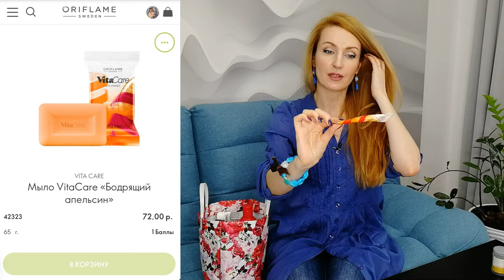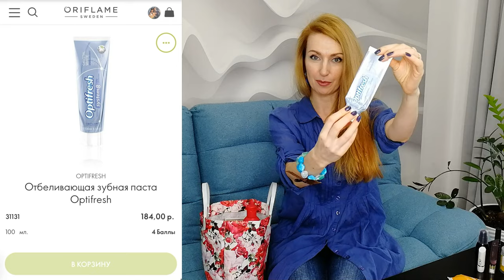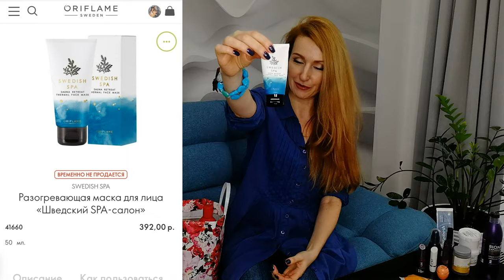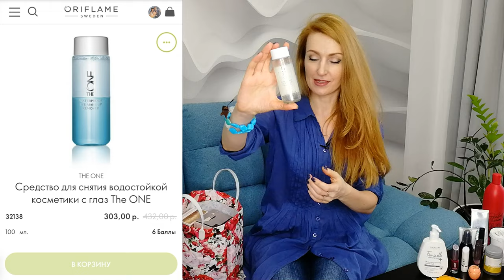НАШИ ПУСТЫЕ БАНОЧКИ За Январь-2021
По примерным подсчётам средств на 257 ББ из текущего каталога или 15.097 руб по ценам каталога и 3 средства других фирм на сумму 954 рубля! И это на семью из 3-ёх человек, не считая кота и пса))

Среди закончившихся продуктов:
- 23646 Очищающий гель с дезодорирующим эффектом для интимной гигиены Feminelle
- 34878 Пена для ванны Velvet Passion. Мегаобъем
- 34175 Массажное масло для тела Love Potion So Tempting
- 34875 Специальное смягчающее средство с маслом абрикосовой косточки
- 31542 Крем-лифтинг для кожи вокруг глаз NovAge Ultimate Lift
- 30717 ВВ-бальзам для губ The ONE
- 29689 Сухая смесь для коктейля Natural Balance – клубничный вкус
- 25422 Cтойкая краска для волос HairX TruColour, оттенок - Светло-русый
- 34016 Увлажняющий лосьон для ног Feet Up Advanced
- 35076 Концентрированный крем-скульптор для шеи и декольте NovAge
- 29705 Комплекс «Омега-3»
- 32138 Cредство для снятия водостойкой косметики с глаз The ONE
- 42323 Мыло VitaCare «Бодрящий апельсин»
- 31131 Отбеливающая зубная паста Optifresh
- 34907 Ночное восстанавливающее масло-эликсир для волос Eleo
- 40723 Тушь для ресниц 5 в 1 THE ONE Wonder Lash XXL, оттенок - Чёрный Индиго
- 31802 Стойкая минеральная тональная основа «Роскошный атлас» Giordani Gold, оттенок - Фарфоровый
- 30894 Крем для рук «Яблоко и корица»
- 41660 Разогревающая маска для лица «Шведский SPA-салон»
- 30531 Стойкий лак для ногтей The ONE, оттенок - Томный Бордо

- Оттеночный бальзам для нейтрализации желтизны, арктический блонд, Concept Blond Explosion